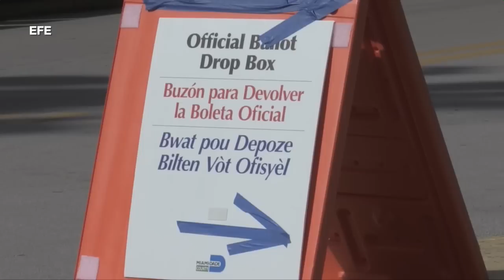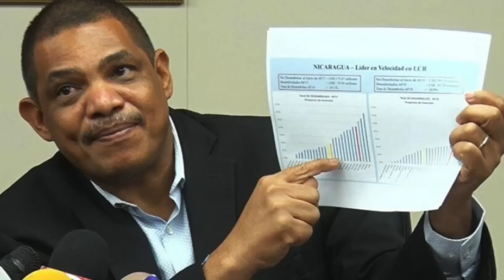Huracán Eta impacta Bilwi y la Costa Caribe Norte, dejando más de 30 000 refugiados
Las noticias más importantes para este 3 de noviembre:
-Impacto del
-Elecciones en Estados Unidos
-Daniel Ortega introduce propuesta de reforma de ley 620